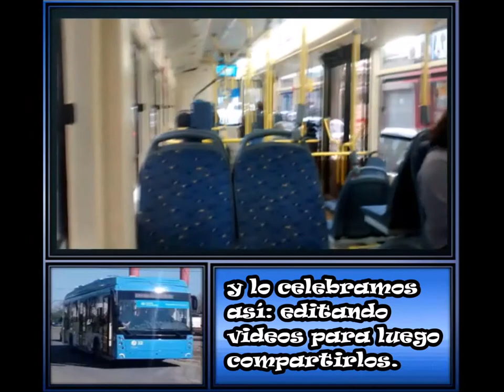🎬 MOVI - 27 y 31 (Trolza Megápolis)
▶🎬 Más Videos de Trolebuses  Trolza Megápolis 🎬

🎤🔧  |Vídeo Editado y Presentado por el Grupo Sonibus| ⌨ 🎧

🖊|Datos Técnicos|🖊
Línea: Q
Medios de Pago: TSC (Tarjeta Sin Contacto) y Cambio Justo.
Interno: 27 y 31
Empresa: Movi
Chasis: Trolza
Tipo de Chasis: Trolebus con lanzas y con baterías con Autonomía de hasta 20 Kilómetros.
Ubicación Del Motor: Atrás
Piso: Super Bajo Total
Carrocería: Trolza
Modelo: Megápolis
Cantidad de Puertas: 3
Año: 2017
Sonidos y Videos: Sonibus
Fotos: Citadas Oportunamente
Foto de la Miniatura: Grupo de Facebook: "Trolebuses Rosarinos"